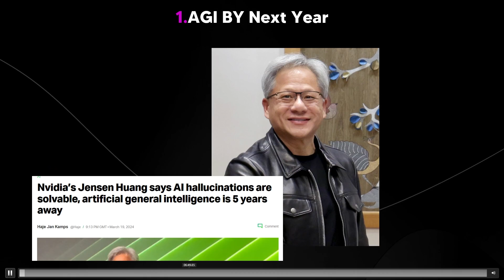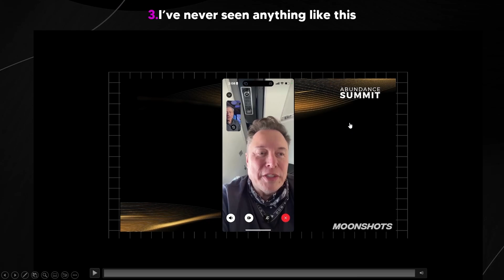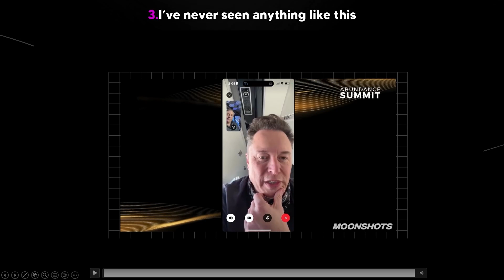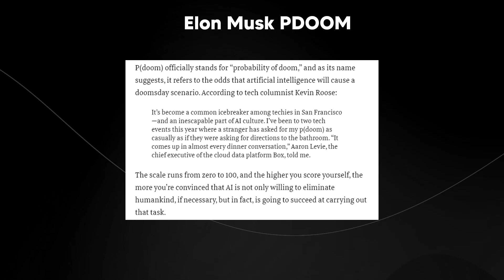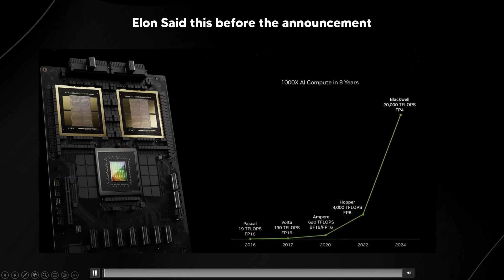Elon Musks STUNNING New AGI Prediction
Links From Todays Video:
Elon Musks STUNNING New AGI Prediciton (AGI By 2025)